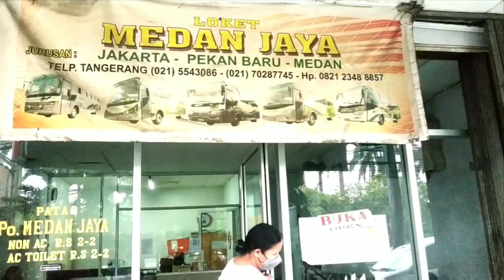H-2 Keberangkatan Pertama Medan Jaya BK 7871 DO, Tepat Jam 1 Siang Take Off Menuju Kota Medan